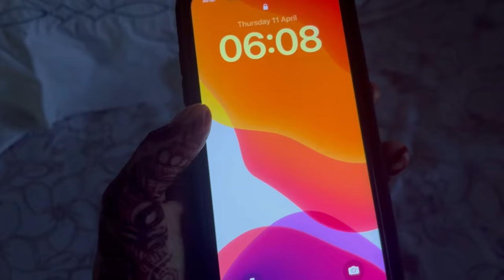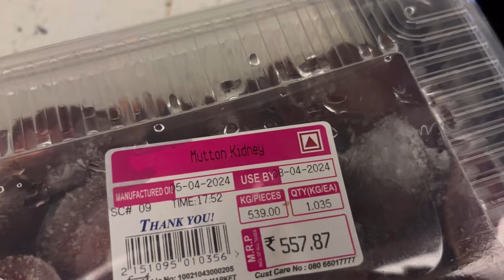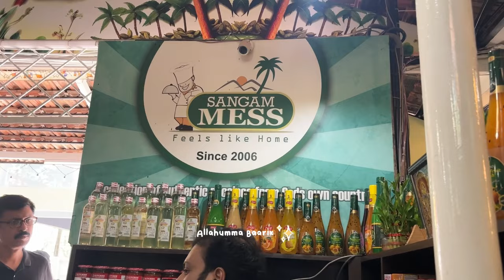INDIAN MOM 🧕celebrating Eid. Making rasam and mutton pepper fry masala.